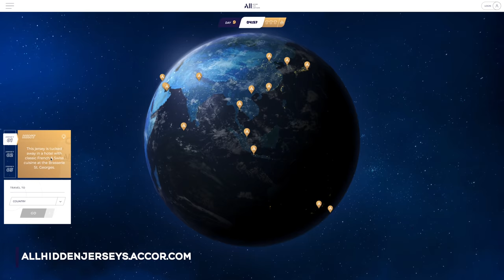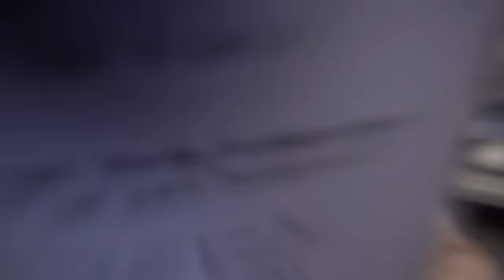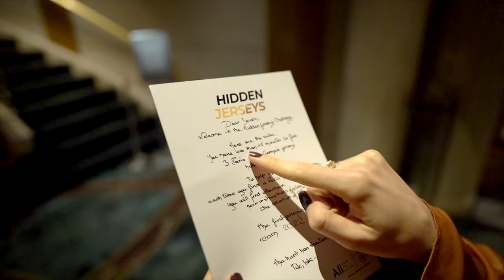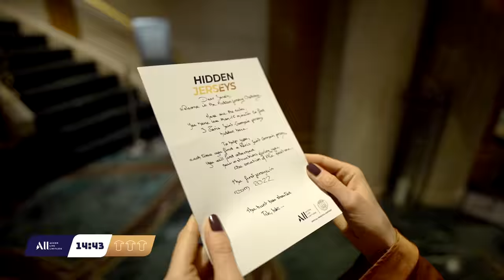This NYC hotel has an unbelievable secret 😲 (You could stay for free?)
NYC has some of the most amazing hotels in the world and Sofitel New York is one of a kind. In today's video, I bring you into this glitzy hotel for a quest to find hidden PSG jerseys! Play their virtual game now through April 2nd to win. The winner will be notified on April 15th via email. Good luck!

Chapters:
00:00 - NYC hotels
00:25 - About the game
00:59 - Sofitel New York
01:32 - The quest for the Hidden Jerseys
06:18 - The outcome

RESOURCES:
Equipment used to shoot this video